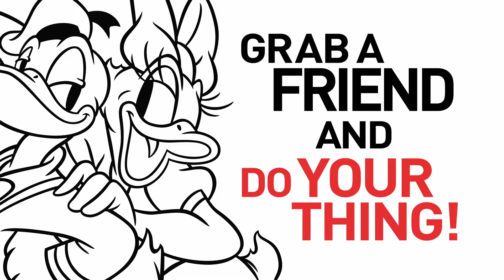Mickey Moves of Friendship | Style of Friendship | Disney Shorts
Get grooving with your friends like Mickey Mouse, Minnie, Donald, and Daisy. What's your go to dance move?

The Wonderful World of Mickey Mouse and more Mickey and Friends adventures are streaming on DisneyPlus.